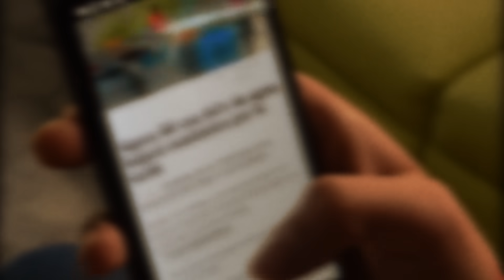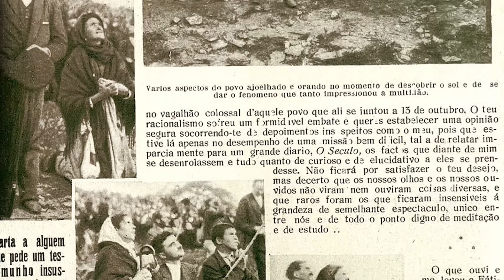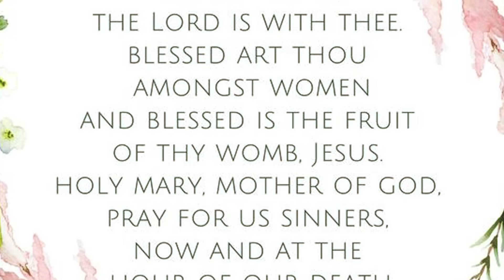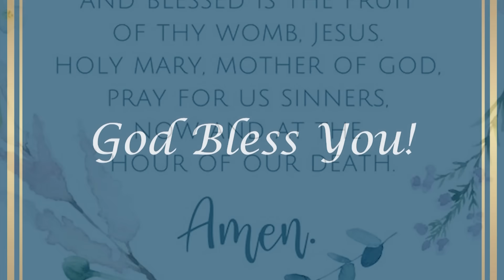The Great Sign Given by Heaven to the World on October 13, 1917! Eye-Witness Recounts Miracle of Sun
Mailbag: ‘My Grandmother Witnessed Great Fatima Sun Miracle’ I think she was about ten when the Miracle of the Sun occurred and she was as mesmerized and transfixed to her spot as everyone else around her.